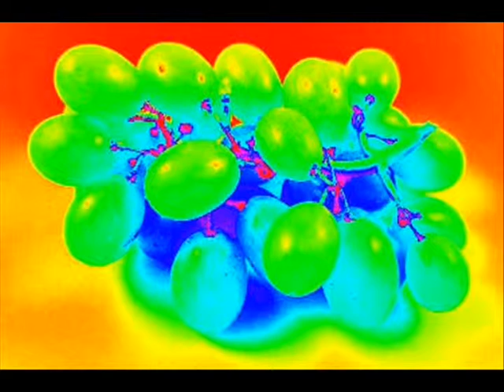Summer's End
Credit to Hans Zimmer for his music, from the 2011 summer hit Inception.